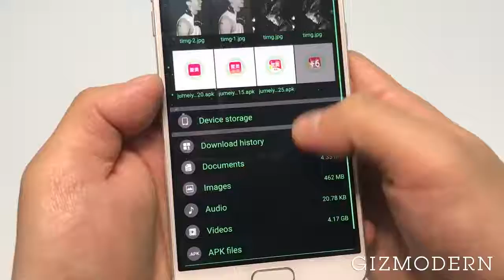USB Memory Stick 8GB 16GB 32GB 64GB 128GB